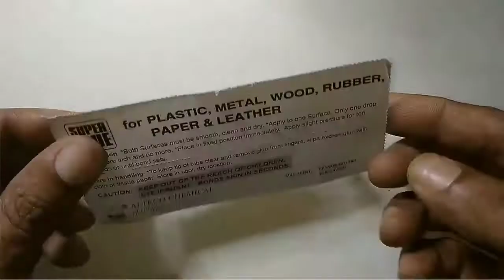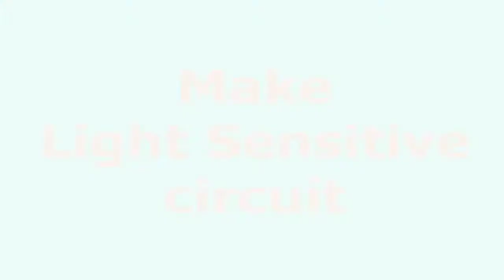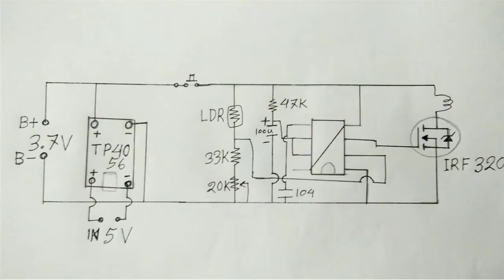durk switch automatic emergency light.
Sudden loadshedding, everything is dark.
I have made it by thinking about this every moment of Durk switch automatic emergency light.

To make this light I have used 18650 battery tree pcs, One pcs TP 4056 charging controller. I am using NE 555 IC, LDR and some parts to make the light sensitive switch.  5 volt DC mobile charger is required to charge the light.

The circuit diagram is given at the end of the video.